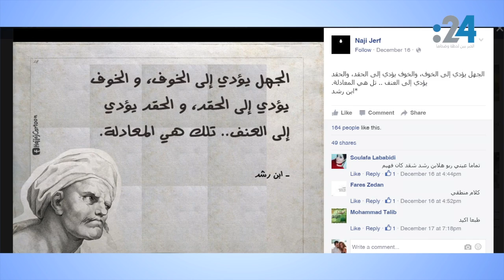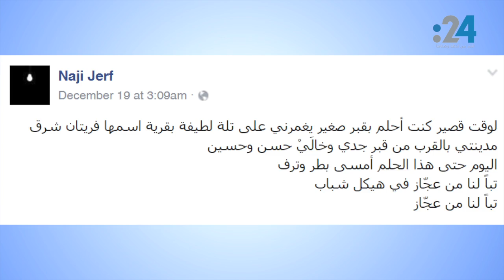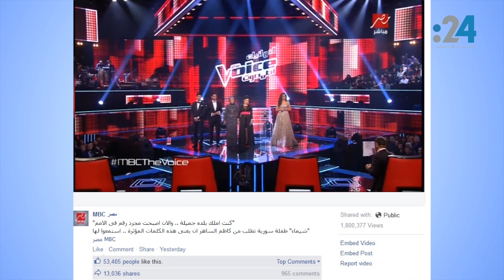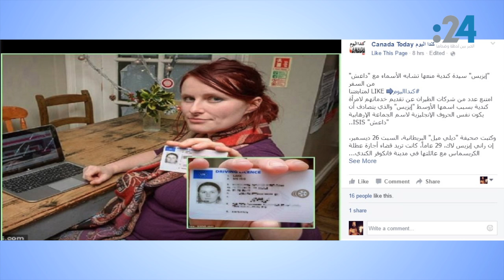نشرة فيس بوك (38): عن اغتيال ناجي الجرف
في فيس بوك اليوم، صدمة كبيرة لدى الكثير من الفيسبوكيين السوريين والعرب بعد اغتيال المخرج السوري ناجي الجرف في مدينة غازي عنتاب السورية، لا سيما وأنه كان من أبرز الناشطين الإعلاميين المدافعين بشراسة عن الثورة السورية العابرة لكل الطوائف والمذاهب والمناطق في سوريا، ومن المحاربين في الوقت نفسه لكل سارقي ومشوهي هذه الثورة بدءاً من جبهة النصرة وصولاً حتى داعش.

ومن الصفحات السورية، وموضوع اللاجئين اليومي، تداول واسع لخبر تبرع ممثل بريطاني وزوجته بمليون دولار لصالح اللاجئين السوريين.

 من جهة أخرى، اهتمام كبير في الصفحات العربيّة بالقصيدة التي غناها الفنان العراقي كاظم الساهر، بعد أن طلبت منه كاتبتها السورية الصغيرة غناءها.

وأخيراً، سيّدة كندية اسمها "إيزيس" تتحول حياتها إلى معاناة بعد ظهور تنظيم داعش الإرهابي.